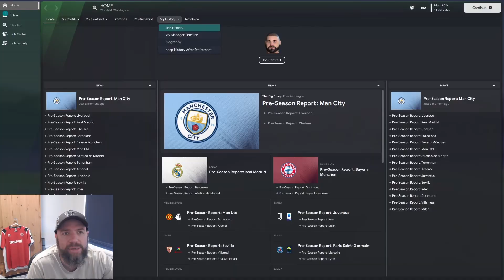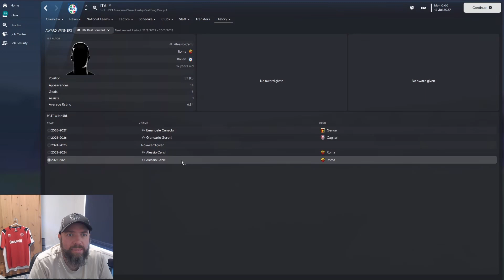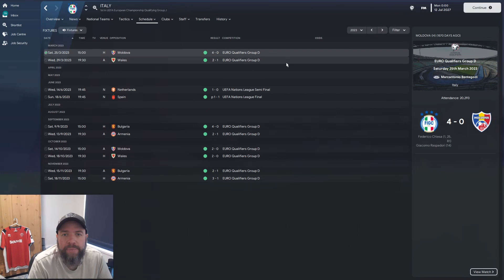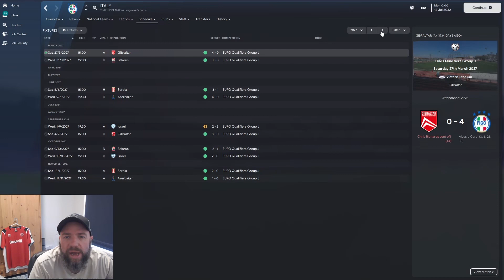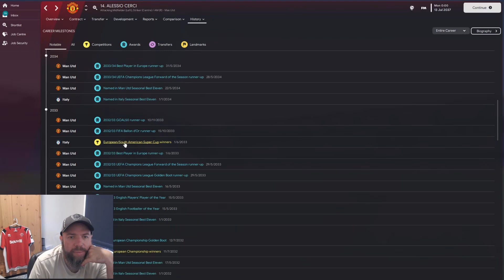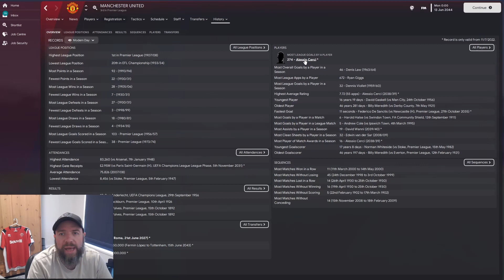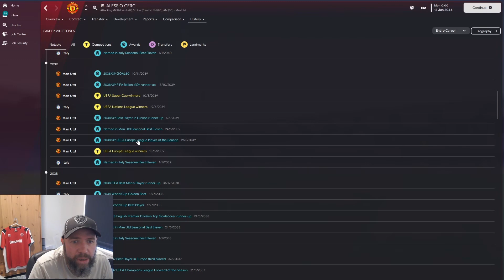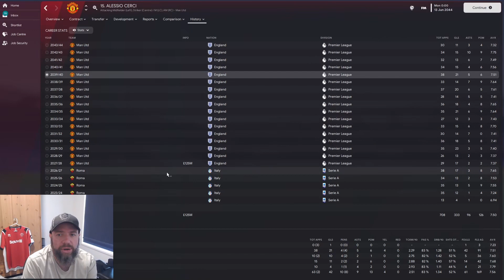I Made ALESSIO CERCI in Football Manager 23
CM0102, what a game. It had a whole host of wonderkids, who unfortunately didn't quite hit the heights in real life, as they did in the game.

Alessio Cerci was an CM0304 Wonderkid - we put him back at the club where it all started to see how his career would pan out if he was playing now. It's time to remake Alessio Cerci in FM23.